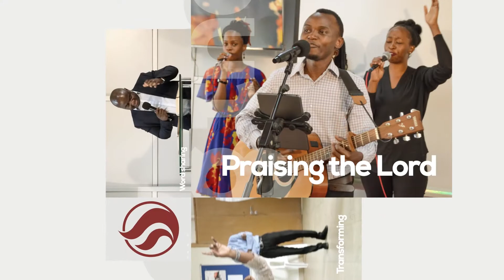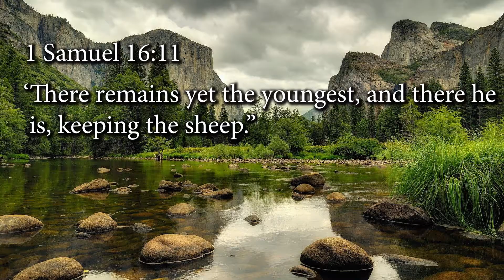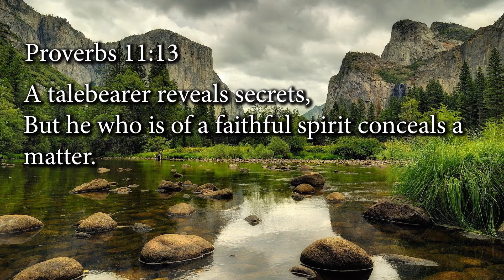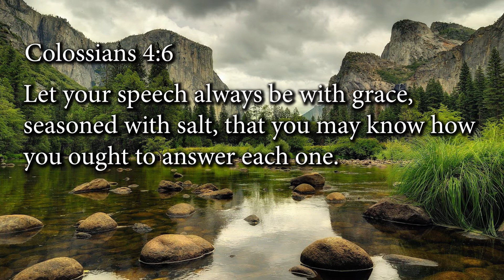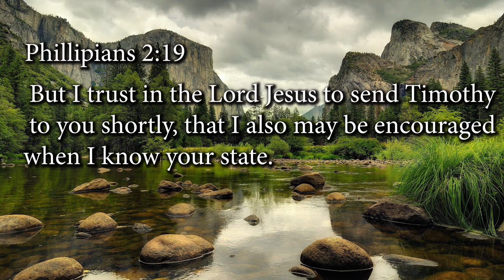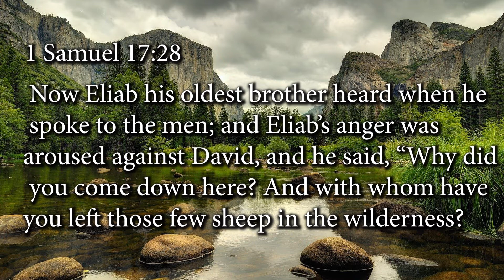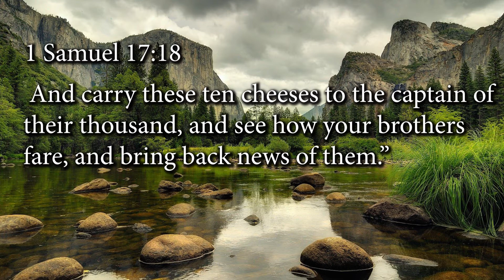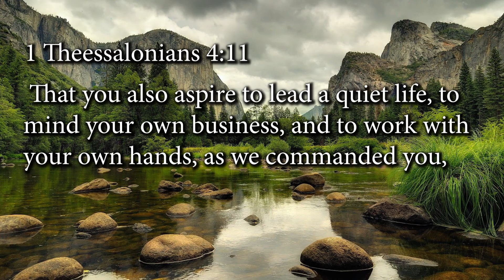FAITHFUL MAN EPISODE 2